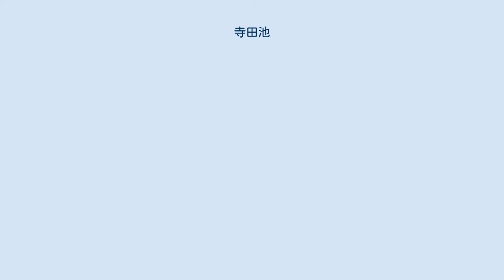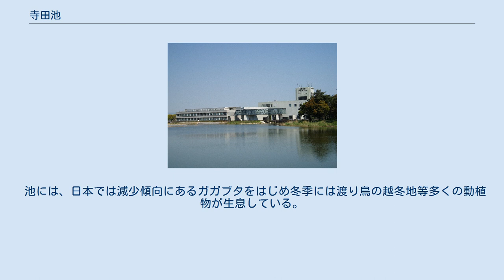寺田池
寺田池（てらだいけ）は、兵庫県加古川市平岡町新在家にあるため池である。
2010年（平成22年）3月25日に農林水産省のため池百選に選定された。
 893年（寛平5年）に造営された農業用ため池で、築造当時は水量は豊富であったが、上流域の開墾や周辺のため池の造営により流入水が減少し、1658年（万治元年）に一級河川加古川水系から疏水百選に選定されている寺田用水を開削した。
 また、1903年（明治36年）に堰堤の嵩上げが行われたが昭和の中頃には一時期枯渇し、一部兵庫大学の用地に造成され2005年（平成17年）から2009年（平成21年）に再整備がなされ、周辺の親水公園や灌漑に活用されている。
 江戸時代に明石藩・姫路藩による新田開発に伴い印南野南部では水不足に陥ったため、1663年（寛文3年）に曇川を水源とする寺田用水を完成させた。
さらに1672年（寛文12年）に寺田用水から分岐する高畑分水が開削し下ノ池などが造られ、1676年（延宝4年）には北野分水も引かれた。
しかし、曇川の上流でその水源となる満溜池に給水する入ヶ池は寺田用水完成の前年に造られた千波池へも給水しており慢性的な水不足は解消されず、1680年（延宝8年）に加古大池に草谷川から加古大溝を引き込み、流路を1676年（延宝4年）に完成していた満溜池に隣接する長府池まで延伸するなどの調整が続けられた。
 明治時代になり綿花が重要な輸出品となったことで綿花栽培が盛んになり再び水不足となったため、1891年（明治24年）に淡河疎水が引かれ加古大溝・加古大池が淡河疎水加古支線の一部に組み込まれ、入ヶ池も淡河疎水天満支線となり水量も安定したが、昭和になると農業の近代化・大規模化が進み取水量が増え、またしても水不足気味となった。
これを改善したのが1991年（平成3年）に完成した東播用水で、淡河疎水を経て曇川・寺田用水を潤している。
 曇川 寺田用水 高畑分水 東加古川駅前を流れる北野分水 北野分水は加古川文化センターの庭池も潤す 2003年（平成15年）9月27日「寺田池協議会」と、水棲生物や野鳥の観察会を行うボランティア団体「平岡・寺田池を語る会」が設立され、環境保全を行っている。
 池には、日本では減少傾向にあるガガブタをはじめ冬季には渡り鳥の越冬地等多くの動植物が生息している。
 ^ a b c 寺田池 (PDF) - 農林水産省ため池百選 ^ ““いなみ野”台地の開発の歴史 (pdf)”. いなみ野台地を潤す"水の路". pp. 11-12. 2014年1月9日閲覧。
 ^ 寺田池協議会寺田池改修工事までの取り組み